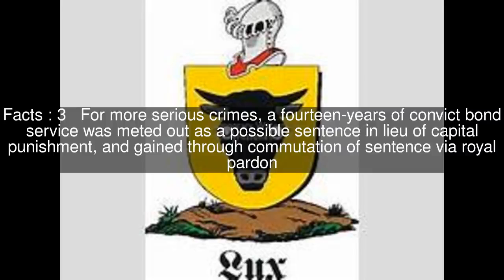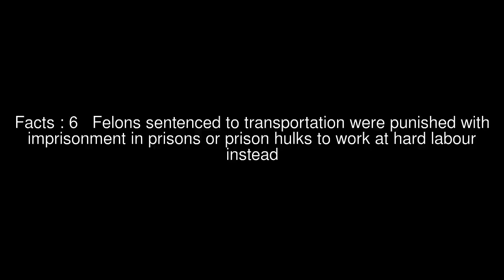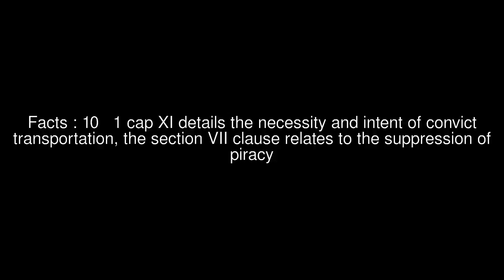Transportation Act 1717 Top #12 Facts